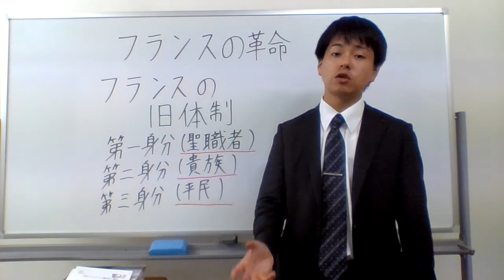第一身分・第２身分・第３身分（BYフランス革命）( ･ิω･ิ)